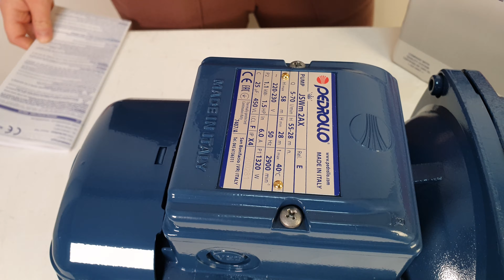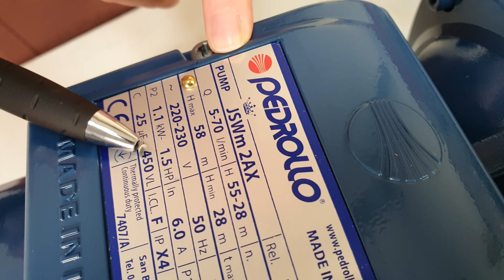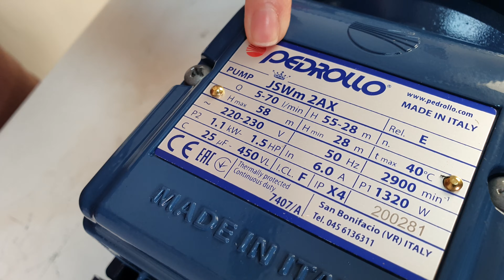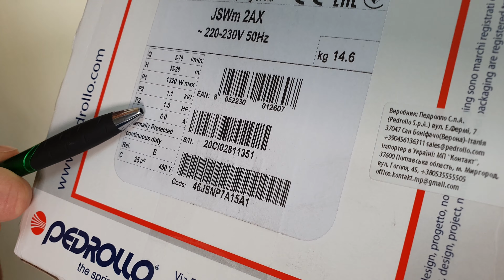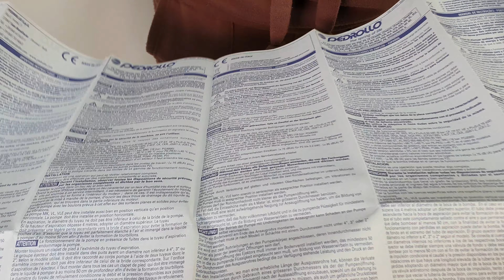Как выглядит оригинальный Насос Pedrollo JSWm 2AX - в 2021 году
Как выглядит оригинальный Насос Pedrollo JSWm 2AX - в 2021 году - купить оригинал можно у нас на сайте